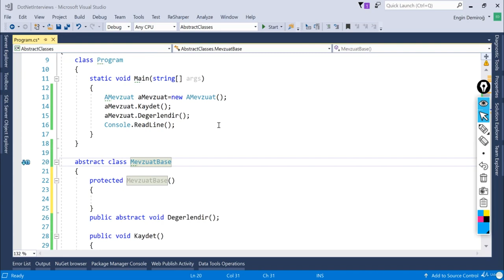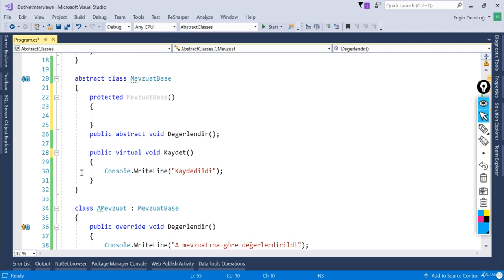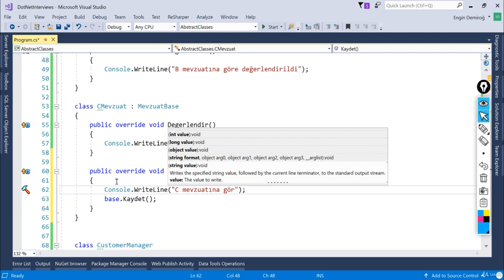Virtual Metodlar - C# ve .NET Mülakatlarından En Önde Geçme Teknikleri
C# ve .NET Mülakatlarından En Önde Geçme Teknikleri - Virtual Metodlar